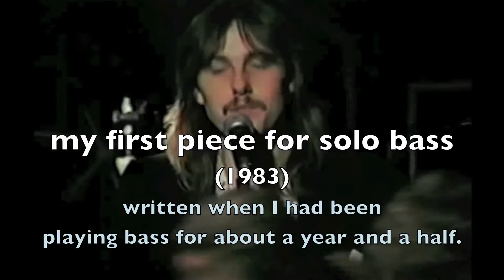My 1st solo bass piece (1983) by Michel Plourde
A video of the very first piece I composed for solo electric bass; played live at the Club Aruba in Toronto, Dec. 8, 1983. It's a simple piece, and one I'm not crazy about except for nostalgic reasons. I was just beginning to try to compose classical music for instruments other than solo piano - plus, I wrote this piece after playing bass for only a year and a bit, so I didn't really understand the instrument that well at the time (plus, I couldn't really play that well in those days). The original working title for the piece was "Poenus Dare", which is Latin for "money owed" (I was a poor musician at the time) and I never was crazy about that title but never got around to coming up with a better one.

But it is what it is. . . a fairly decent recording and live video of one of my very early pieces. I hope you like it - and if not, that's okay. I'm not crazy about it either.

Video recorded by Jeff McCollough. Sound recorded by Delta Sound - engineered by Mike Kris.